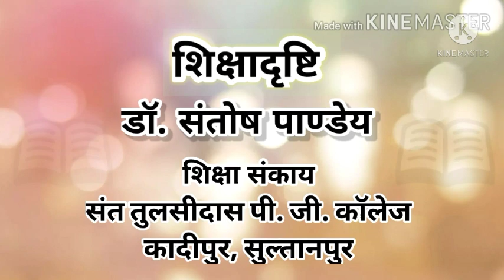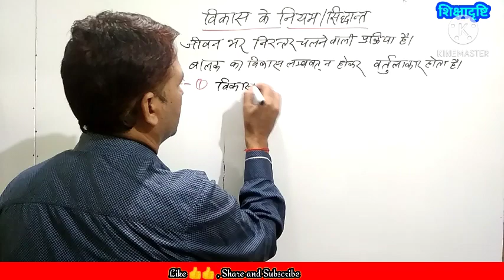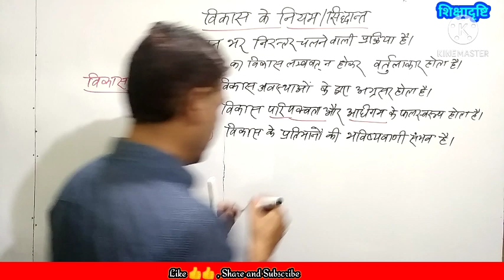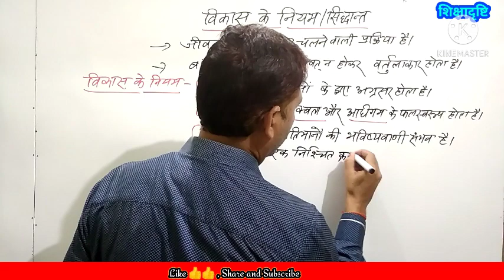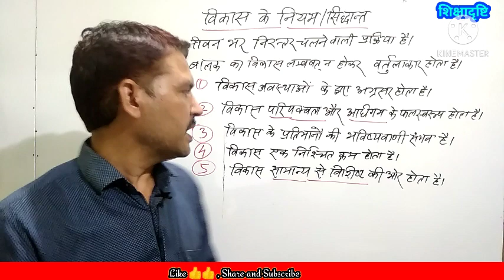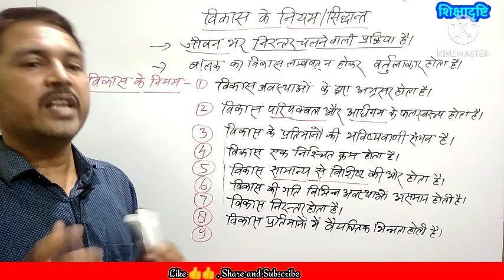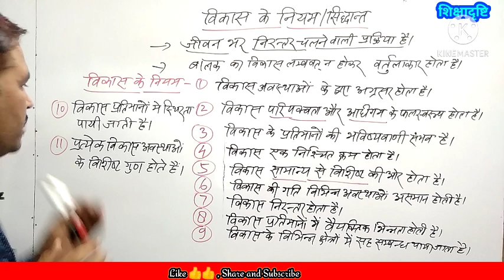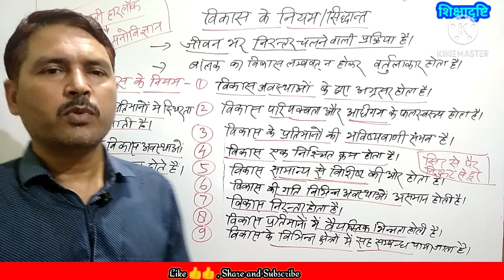विकास के नियम/सिद्धांत Principles of Development ...By -- Dr Santosh Pandey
PLHfn5xhPI5IZ7cd8wf7YZDZdGdP-AaxC5

सांस्कृतिक विरासत , परम्पराएँ और मानवीय मूल्य .By -- Dr Santosh Pandey

मूल्य शिक्षा , बहुविकल्पीय प्रश्न (Objective Type Questions) Dr. Santosh Pandey

youtu.be/rNQdBfuoSMA

ब्रूनर और पियाजे के संज्ञानात्मक विकास सिद्धान्त में अन्तर Dr Santosh Pandey

If the above link is not opening then copy the above link and share it to anyone of your friends on telegram , then touch the link to join the group .